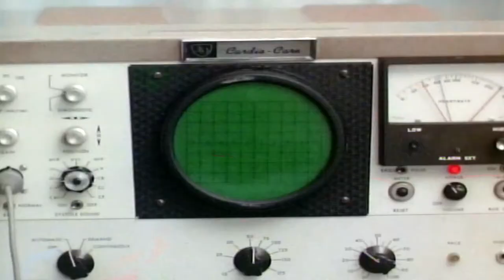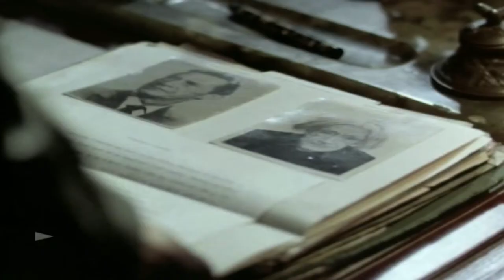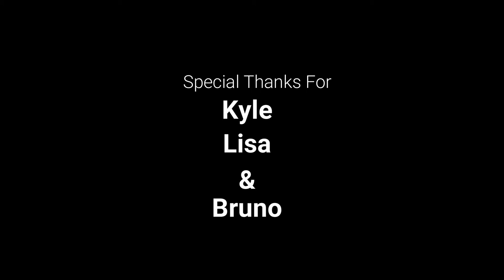The Sentinel (1977) - Shining The Light On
Today we go over a creepy horror movie gem from the 70's. I move into a new apartment with a creepy neighbor upstairs.
Want more horror hidden gems? TRY THESE!